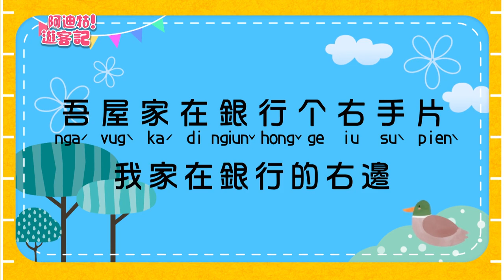07-尋毋著路吔#阿迪牯遊客記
「阿迪牯！遊客記」第07集-[亻厓]尋毋著路了！、[亻厓]屋下在銀行个右手片、[亻厓]屋下在菜市場个左手片